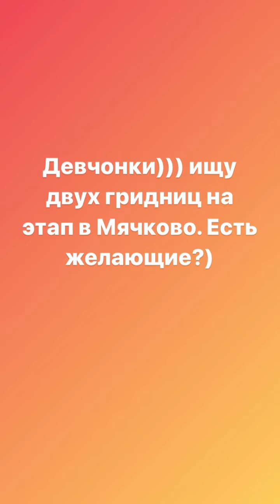Екатерина Набойчейнко (Instagram stories от 9.09.20)